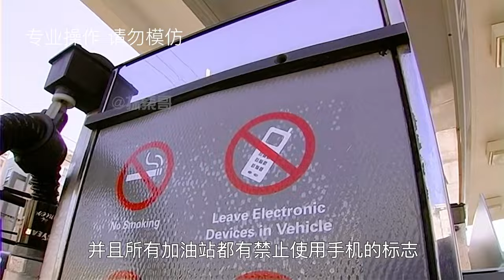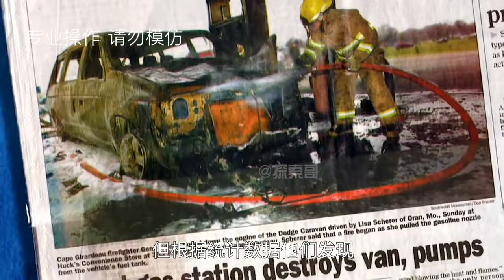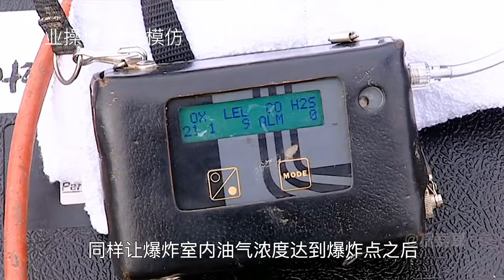流言终结者：在充满气泡的水中游泳，人会直接沉入水底？【探索哥】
在充满气泡的水中游泳，人会直接沉入水底？